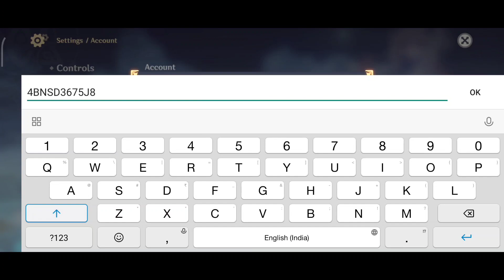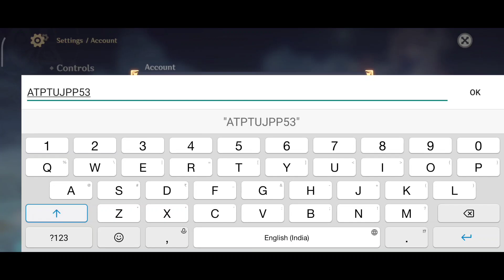300 primogems redeem code | genshin impact